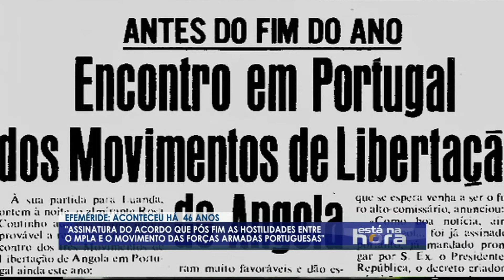Aconteceu há 46 anos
O MPLA com a sub-direção de Agostinho Neto e o movimento das forças armadas Portuguesas assiram o acordo para o fim da hostilidade.